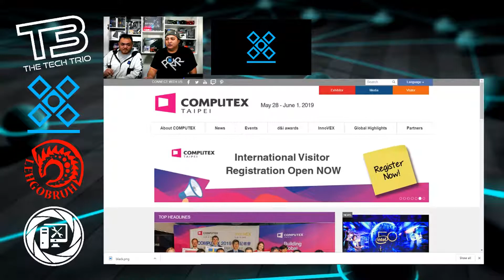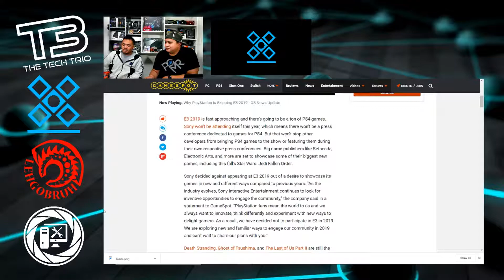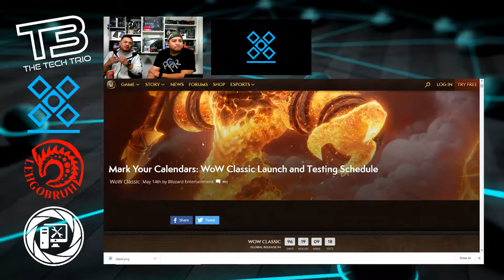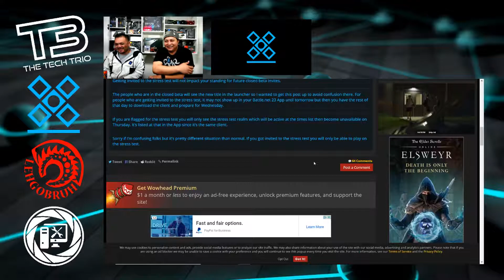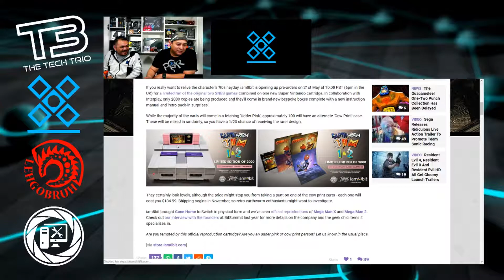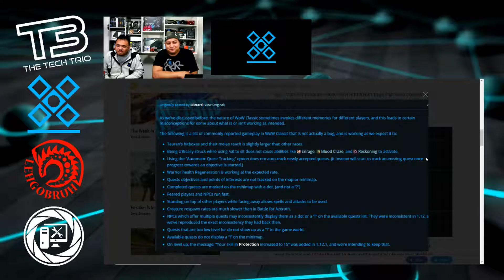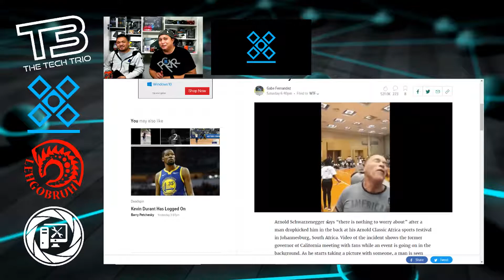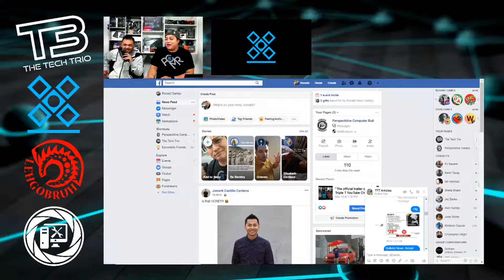The Tech Trio - Episode 24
We're The Tech Trio. We run a weekly podcast where we cover topics like tech, gaming, and retro news. We also cover bullsh*t every chance we get.

Check us out every Tuesday (Unless otherwise scheduled) at 7:30pm PST at our platforms below.